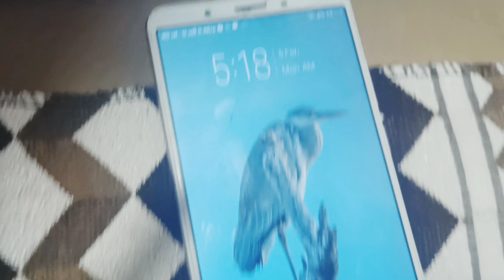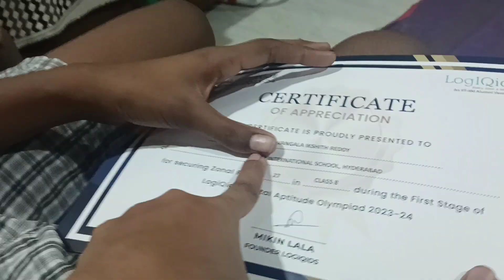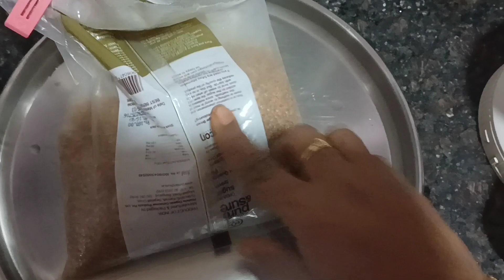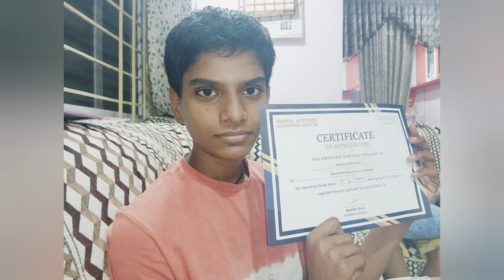పిల్లలకి ఎన్ని రకాలు అయిన చేయాలి|| బాదం పాలు|| క్యారెట్ Juice|| Healthy Food